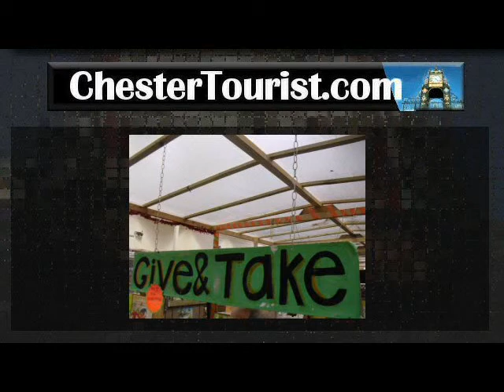Give and Take Stall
Chester Market
Saturdays Only